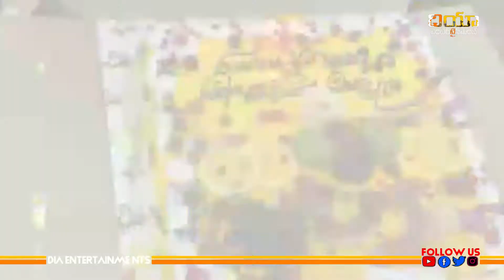Hero Vishal Birthday Special | MarkAntony team birthday celebrated tollywood | dia entertainments